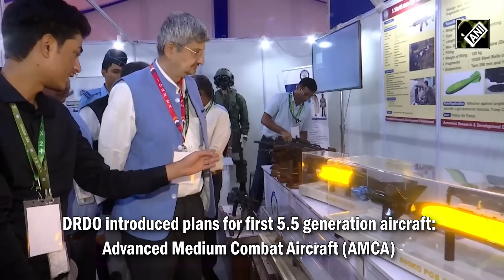“Proud moment …” DRDO Chairman on India’s plans for first 5.5 generation fighter jet AMCA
DRDO showcased 40 indigenously developed advanced systems and technologies at International Defence Aviation Exposition IDAX 2024 during Tarang Shakti exercise at Tamil Nadu’s Sulur.
On India’s first 5.5 generation stealth aircraft, Advanced Medium Combat Aircraft (AMCA), Chairman of Defence Research and Development Organisation (DRDO), Dr. Samir V Kamat said that India’s first 5.5 generation stealth aircraft will be inducted by 2035. He further said that Indian is among a very few nations to develop a stealth aircraft.
Dr. Samir V Kamath said, "We are displaying some of our products here which are required by the Air Force. We are hopeful that these products will get inducted into service and our country will become self-reliant very soon. The 5.5Gen AMCA fighter is a stealth aircraft, we have started the development process, and the design is complete. We hope to complete development trials by 2034 and it should get inducted by 2035. India will be one of the few countries that will be able to develop a stealth aircraft. It will be a proud moment when development is complete."